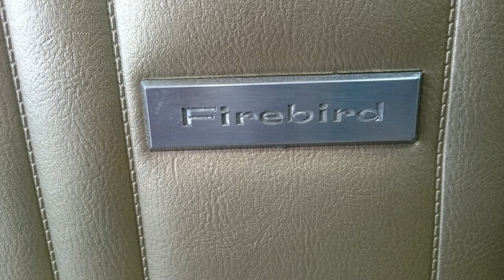1967 Pontiac Firebird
Attention all CarCollectors! We have a beauty of a 1967PontiacFirebird for sale! It Boasts a 326V8 4 Speed Manual Transmission with Hurst Split. CragarSSMag Wheels, original CustomBucketSeats. It is NOT a numbers matching car but and excellent Rotisserie Restoration! Lots more to this baby - so check out the video!

The video is overlayed with the actual sound of this sweetie so make sure that you turn up the sound!  Bean Cars serves Carleton Place, Stittsville, Almonte, Perth, Kanata, Ottawa and Gatineau.  We also welcome US customers to visit us in person, online, or give us a call for more information on this and other excellent used autos.

Bean cars also offer new cars from Chevrolet, Buick and GMC.